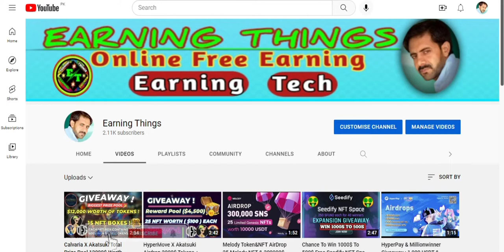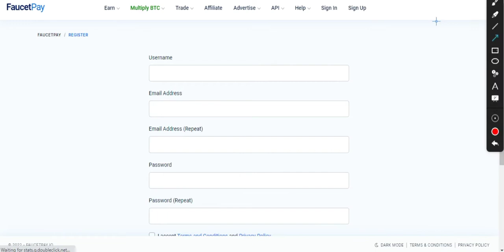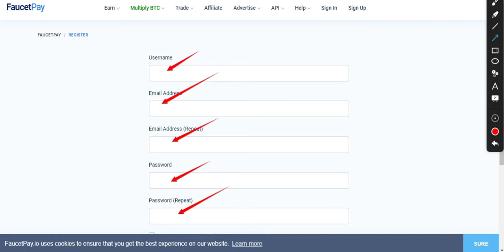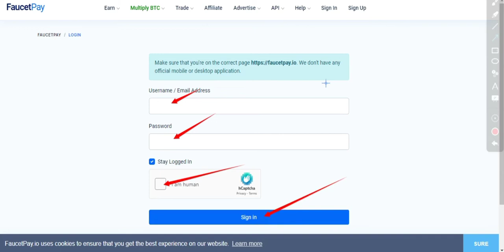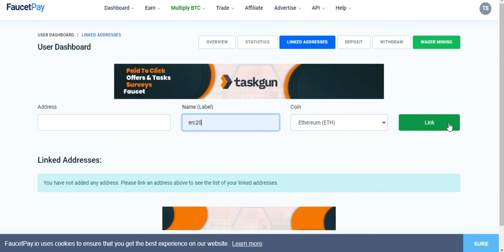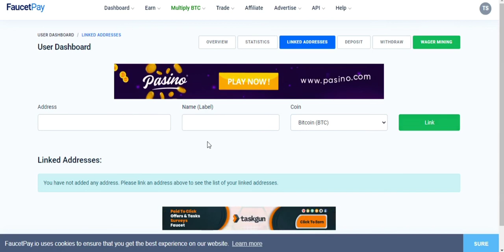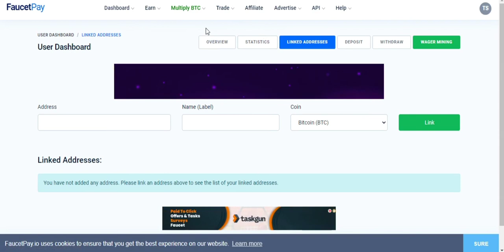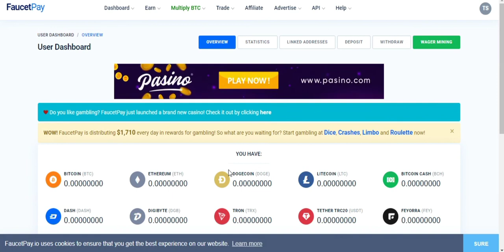How To Create Faucetpay Account !! Faucetpay Earn Money Free Without Invesment !! Faucetpay Account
How to Create Faucetpay Account in Pakistan.
FaucetPay Account in Pakistan,
faucetpay withdrawal in pakistan,
how to create faucetpay account,
faucetpay,
how to withdraw money from faucetpay in pakistan,
make faucetpay account in pakistan,
faucet pay account,how to make faucetpay account,
faucetpay acount,
create faucetpay account,